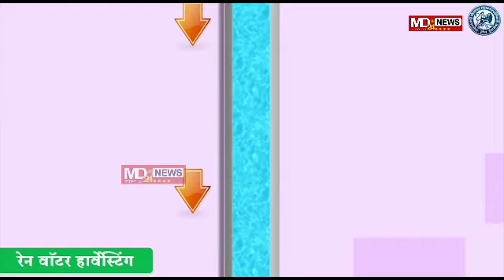सोलापूर | ...मुझको अपना भाई समजके मोका देना - फारूक शाब्दी